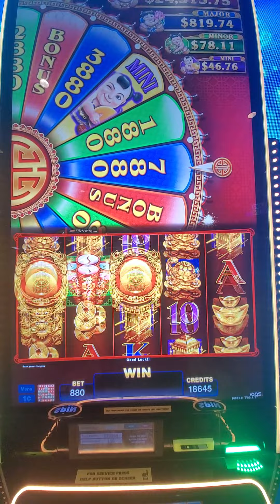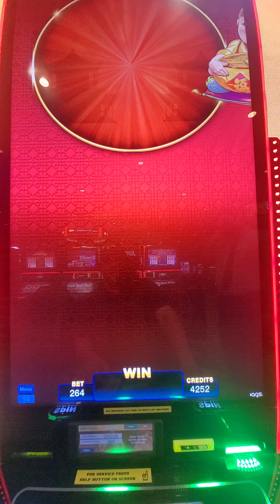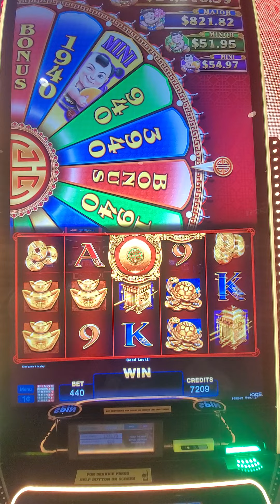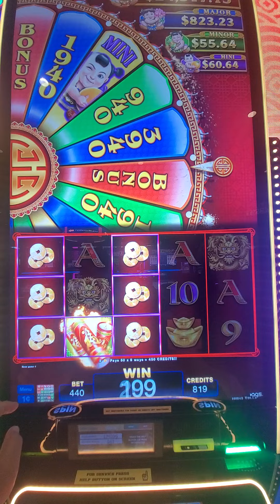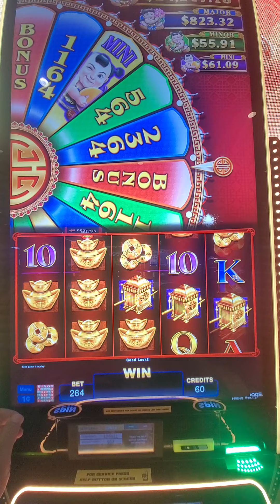Playing Tian lun